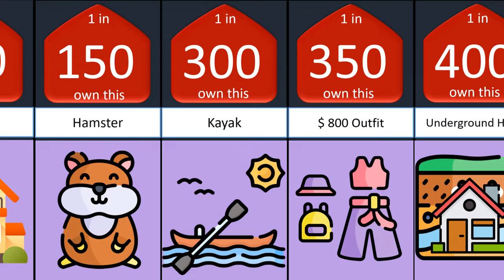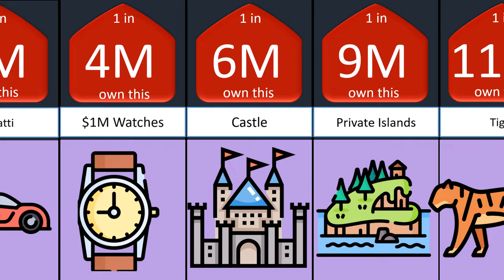How are YOU rich Probability comparison............